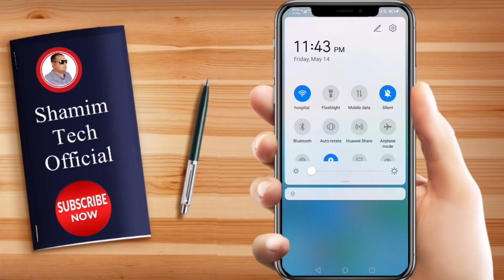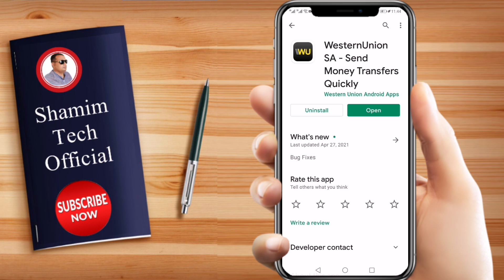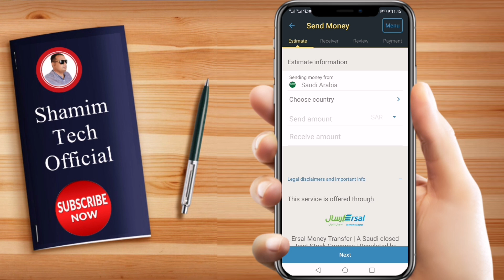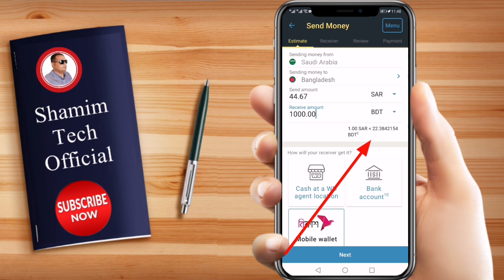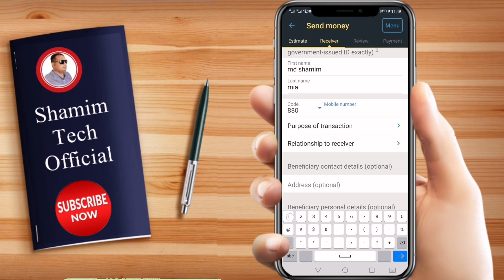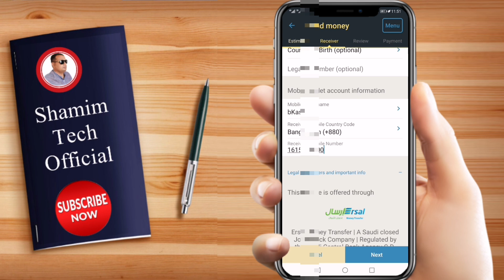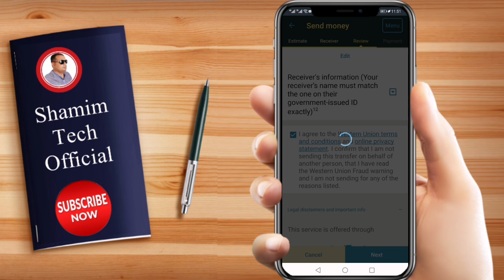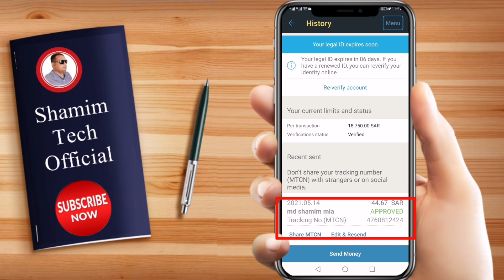how to send money western union saudi arab to bkash account bangladesh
10%-50% পর্যন্ত কমিশন || অনলাইনে কেনাকাটা করতে ক্লিক করুন BDSHOP